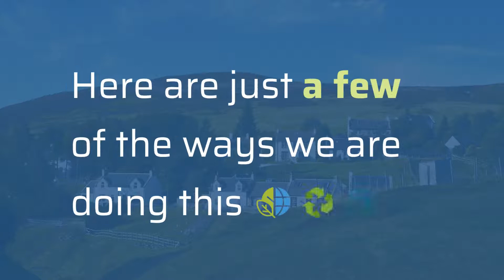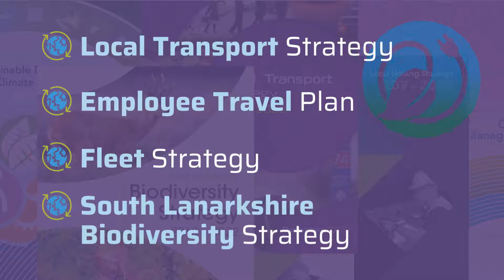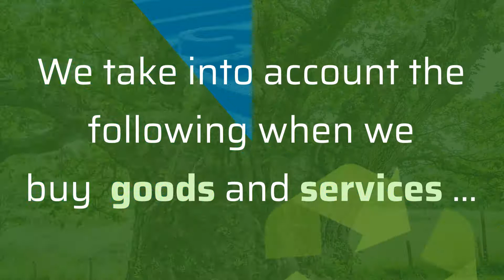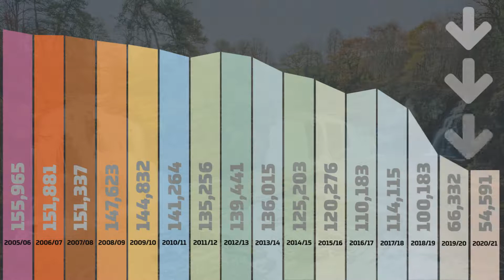Climate Change annual report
South Lanarkshire Council's Climate Change and Sustainability Committee's report on progress made during 2020 to 2021.